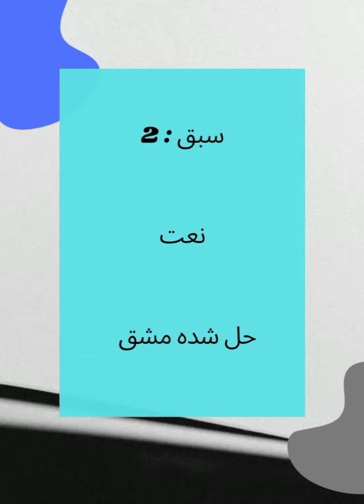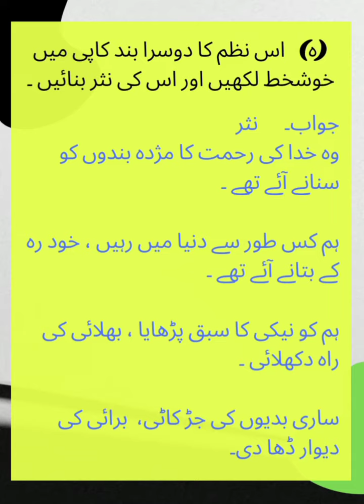Unit 2 | جماعت پنجم | نعت | مختصر سوال جواب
جماعت پنجم
سبق 2
مختصر سوال جواب
حل شدہ مشق
سوال نمبر 4
آپ نے کیا سیکھا؟